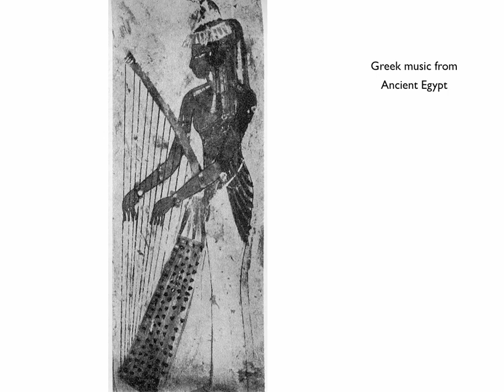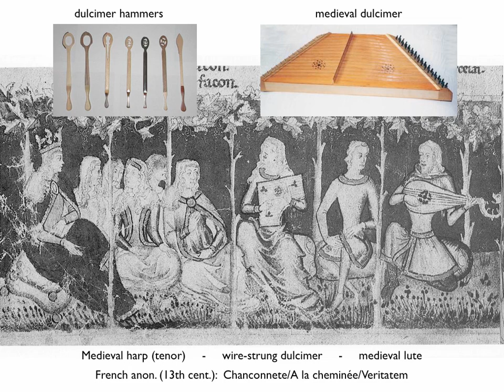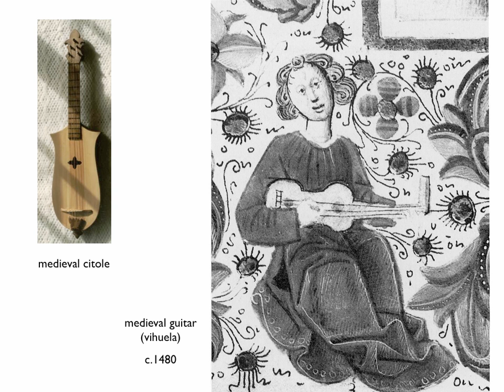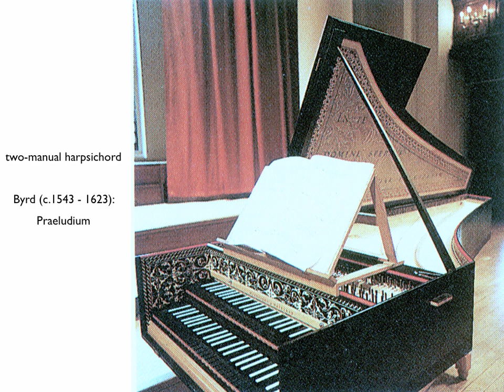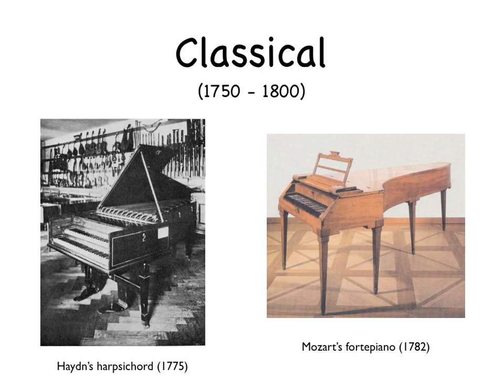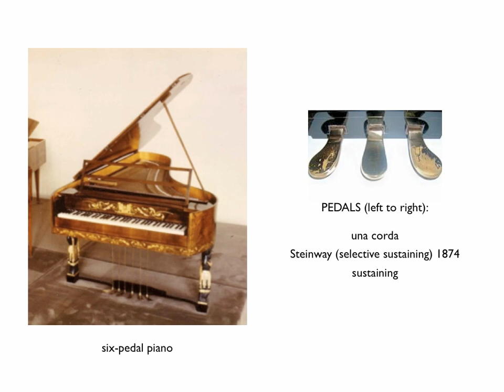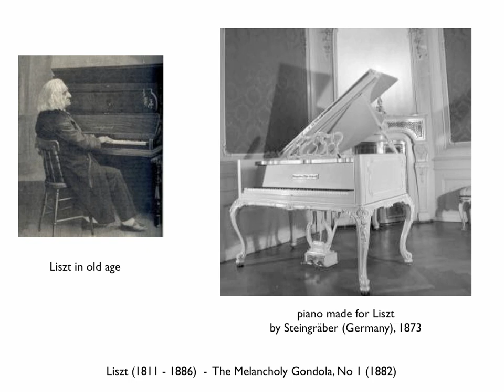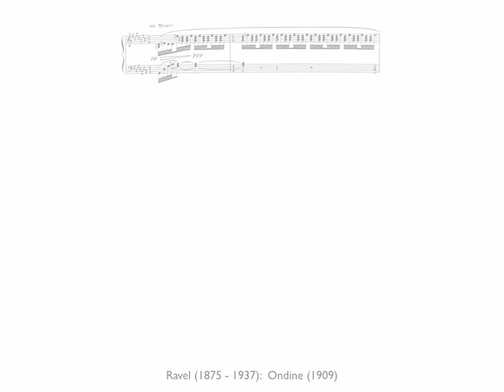Alan Cutts Organology Lecture 2: Strings, plucked & hammered